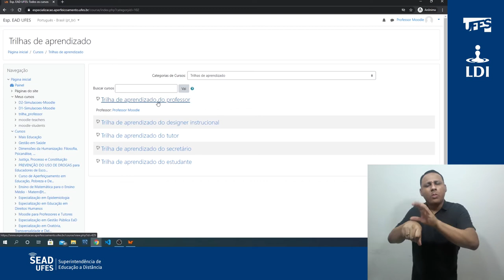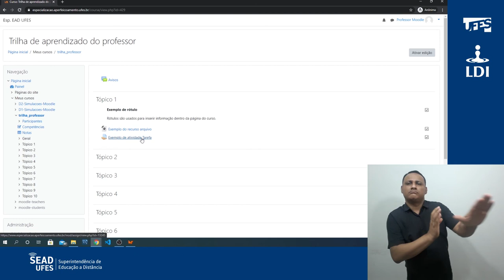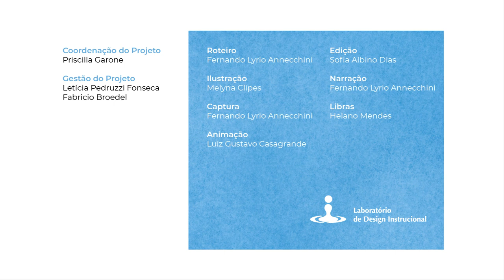Visão geral de um curso (disciplina) Moodle (LDI/Sead/Ufes) [LIBRAS]